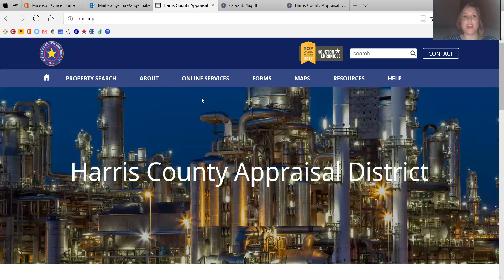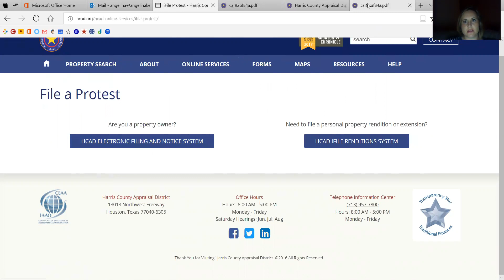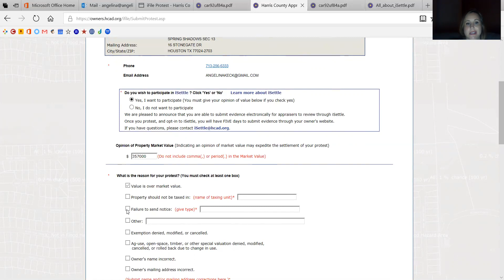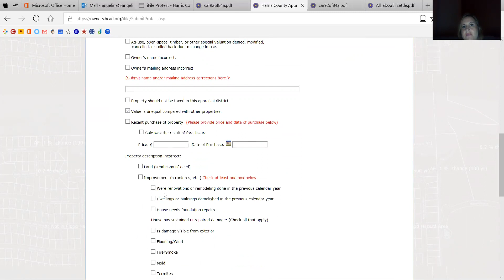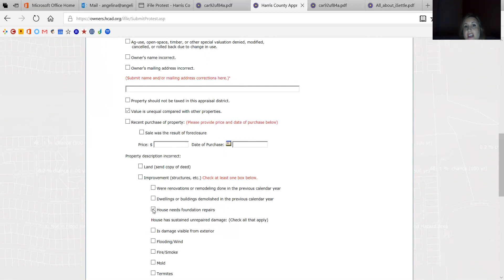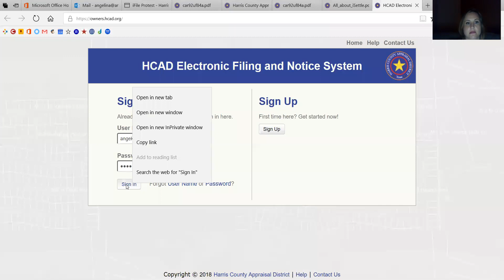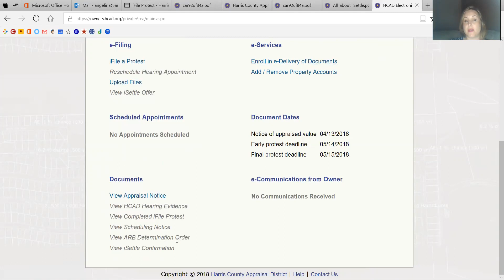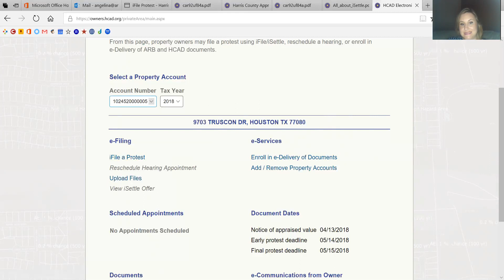How to protest your taxes online, for free and possibly at the last minute